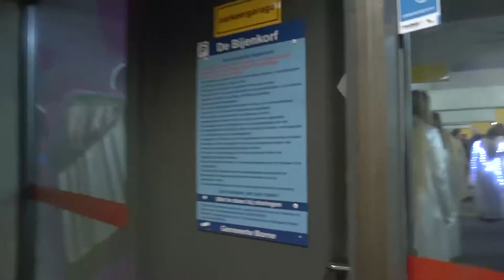RTVBorne 20161224 Kerststoet Borne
Beelde van de Kerststoet door Borne op 23 december